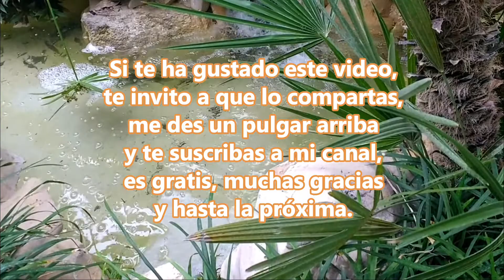*** LOS ANTURIOS, LAS IMÁGENES MAS BELLAS****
"fotografías de las más bellas flores.